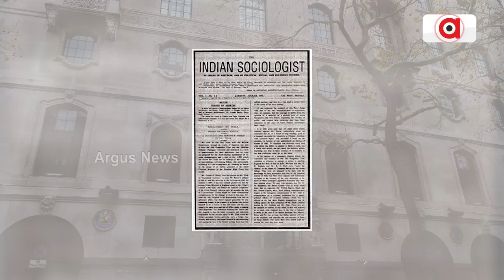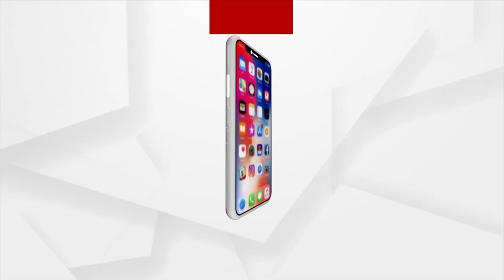Ram Charan To Produce ‘The India House’, Nikhil Siddhartha, Anupam Kher To Play Leads